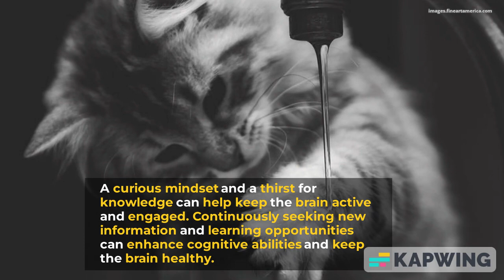Here are seven ways that can potentially enhance your intelligence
1. Read regularly: Reading can improve your cognitive abilities, increase your vocabulary, and enhance your analytical skills. Make a habit of reading regularly, whether it be books, articles, or research papers.

2. Exercise regularly: Regular exercise can improve brain function, memory, and cognitive abilities. It also reduces stress and improves overall physical health, which can have a positive impact on mental health.

3. Engage in mentally challenging activities: Engaging in mentally challenging activities such as puzzles, games, or learning a new skill can help improve cognitive function and enhance problem-solving skills.

4. Get enough sleep: Sleep is essential for cognitive function and memory consolidation. Aim to get at least seven to eight hours of sleep each night to enhance your brain function.

5. Practice mindfulness and meditation: Mindfulness and meditation can help improve focus, attention, and memory retention. It can also help reduce stress and improve overall well-being.

6. Learn a new language: Learning a new language can improve cognitive function, enhance problem-solving abilities, and improve memory retention. It also provides a unique perspective and understanding of different cultures.

7. Stay curious and keep learning: A curious mindset and a thirst for knowledge can help keep the brain active and engaged. Continuously seeking new information and learning opportunities can enhance cognitive abilities and keep the brain healthy.